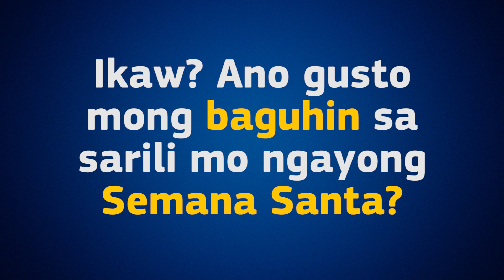What Pinoys want to change and contemplate about this Holy Week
We asked our fellow Pinoys what they want to change and contemplate about this Holy Week. Do you have any regrets you want to contemplate about this Holy Week?